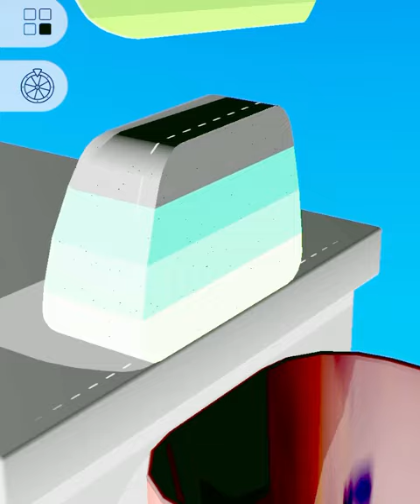ASMR Cutting game! Relaxing sounds! Satisfying ASMR Video